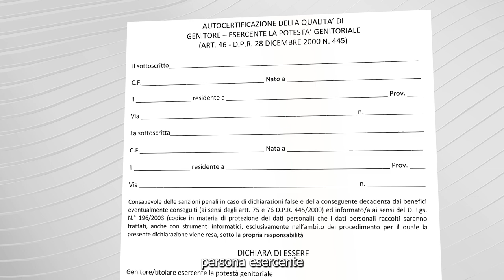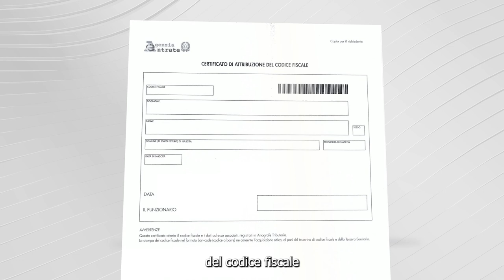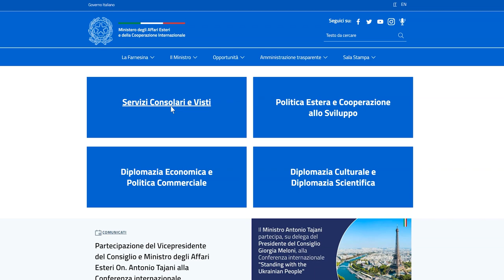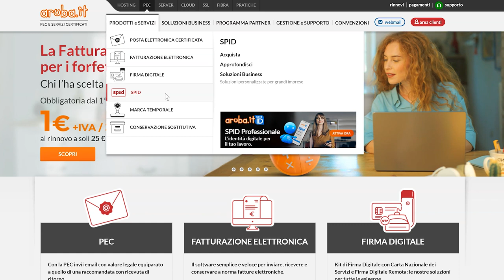SPID Minore - Caratteristiche del servizio e documenti necessari - Guida